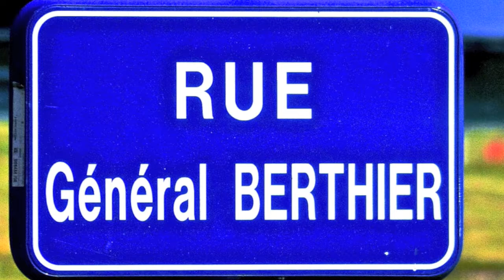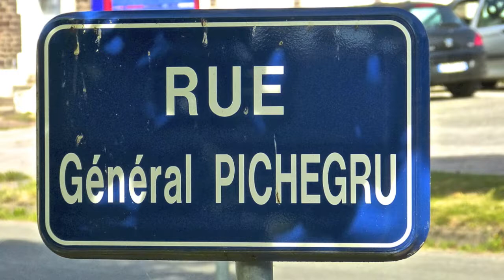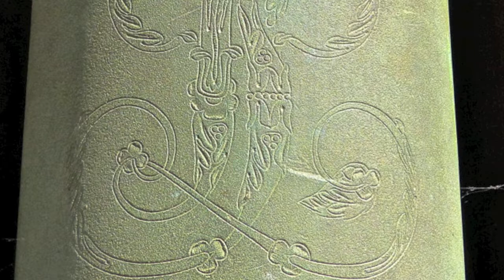Les Ecoles de st CYR Coetquidan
st CYR visite